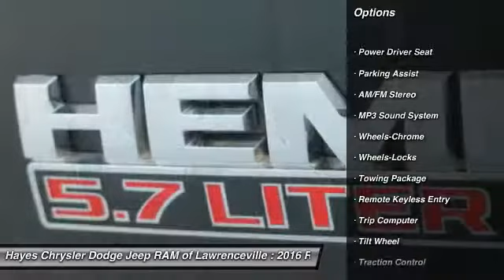2016 Ram 1500 Lawrenceville GA L723044A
2016 Ram 1500 Big Horn

2016 Ram 1500 Big Horn HEMI 5.7L V8 Multi Displacement VVT 8-Speed Automatic 4WD Odometer is 3886 miles below market average!brbrCertified. Chrysler Group Certified Pre-Owned Details:brbr  * Warranty Deductible: $100br  * Vehicle Historybr  * Transferable Warrantybr  * Includes First Day Rental, Car Rental Allowance, and Trip Interruption Benefitsbr  * Powertrain Limited Warranty: 84 Month/100,000 Mile (whichever comes first) from original in-service datebr  * Limited Warranty: 3 Month/3,000 Mile (whichever comes first) after new car warranty expires or from certified purchase datebr  * Roadside Assistancebr  * 125 Point Inspectionbrbr1500 Big Horn, 4D Crew Cab, HEMI 5.7L V8 Multi Displacement VVT, 4WD, ABS brakes, Compass, Electronic Stability Control, Heated door mirrors, Illuminated entry, Local Trade, Low tire pressure warning, One Owner, Remote keyless entry, Traction control.brbrCARFAX One-Owner. Clean CARFAX.brbrFactory Backed Chrysler Certified Pre Owned. Reviews:brbr  * Smooth-riding coil spring rear suspension also enables air-suspension option; excellent trio of engine choices; smooth and efficient eight-speed automatic transmission; Rebel 1500 off-road package more than just stickers; cabin is quiet and attractive; straightforward controls and audio. Source: Edmundsbr  * Massive interior room; low step-in height; available fuel-efficient diesel engine. Source: Edmunds